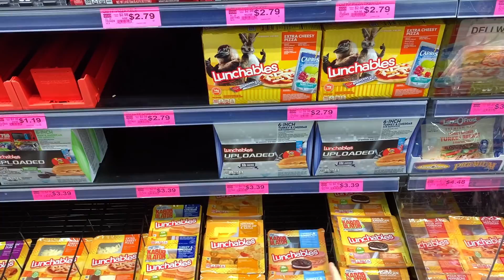Kiko Goats and bulk feed. Hunting on the HomeStead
Me and my son Thomas picked up bulk feed from the CO-OP and did a little hunting on the HomeStead.

Goat Bulk Feed 300LBS

200LBS of blended pellets
50LBS of corn chops
50LBS of oats
1GAL of soy oil